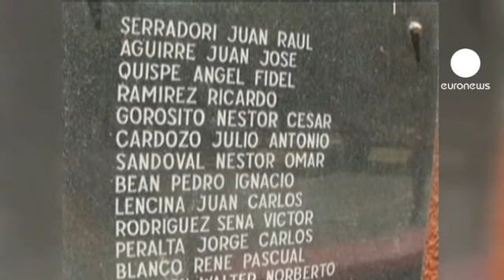Κάμερον: «Σεβαστείτε το αποτέλεσμα του...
Οι Βρετανοί κάτοικοι των νησιών Φόκλαντ, όπως αποκαλούνται από τους ίδιους , Μαλβίνες κατά του Αργεντινούς πανηγυρίζουν μετά τ' αποτελέσματα του δημοψηφίσματος.
Με πλειοψηφία 99,8% ήτοι 1517 ψήφοι, τάχθηκαν υπέρ της παραμονής υπό βρετανική κυριαρχία κάτι που χαιρέτησε κι ο Βρετανός Πρωθυπουργός Ντέιβιντ Κάμερον.

«Τα νησιά Φόκλαντ, μπορεί να βρίσκονται εκατοντάδες χιλιόμετρα μακριά, αλλά παραμένουν βρετανικά πέρα ως πέρα κι έτσι θέλουν οι κάτοικοι να παραμείνουν και θα είμαστε στο πλευρό τους να τους στηρίξουμε. Νομίζω ότι το πιο σημαντικό μετά από αυτό το αποτέλεσμα είναι πως πιστεύουμε στην αυτοδιάθεση και οι κάτοικοι των Φόκλαντς έχουν μιλήσει ξεκάθαρα για το μέλλον τους. Τώρα οι υπόλοιπες χώρες σε ολόκληρο τον κόσμο θα πρέπει να σεβαστούν αυτό το ξεκάθαρο αποτέλεσμα» δήλωσε ο Ντέιβιντ Κάμερον.

31 χρόνια μετά τον Αργεντινό-βρετανικό πόλεμο για τα νησιά Φόκλαντ η Πρόεδρος της Αργεντινής Κριστίνα Φερνάντεζ έχει καταστήσει σαφές ότι δεν αναγνωρίζει ούτε το δημοψήφισμα ούτε φυσικά
και το αποτέλεσμά του.

«Αυτή η κατάσταση αφορά στο σύνολο της Λατινικής Αμερικής και της παγκόσμιας κοινής γνώμης. Η Αργεντινή επιζητά τον διάλογο, χωρίς να λέει «όχι». Ας καθίσουμε να συζητήσουμε και να δούμε τί έχουν να πουν και τα Ηνωμένα Έθνη

Στο δημοψήφισμα που διήρκεσε δύο ημέρες βρέθηκαν μόλις τρεις αρνητικές ψήφοι. Η συμμετοχή έφτασε στο 92% επί συνόλου 1649 κατοίκων, παρά το γεγονός ότι επικρατούσαν δυσμενείς καιρικές συνθήκες, που εμπόδιζαν την ταχεία διεξαγωγή της ψηφοφορίας.